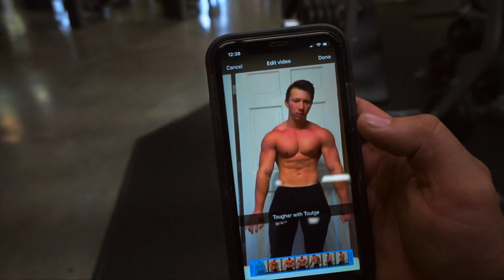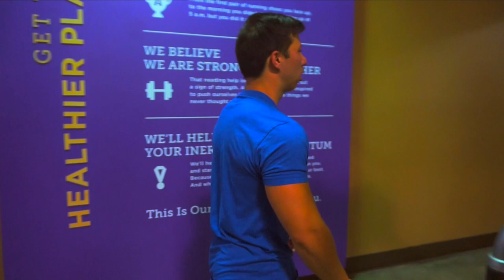Tougher with Muscles (Day 2)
Warm up:
Arm Circles
Stretch out chest

Workout:
Db Incline Bench press - 3 sets/10,8,6
Db Bench press - 3 sets/10,8,6
SkullCrushers - 3 sets/10,8,8
Db Tricep Extensions - 3 sets/10,8,8
Standing dips - 3 sets/10-15 reps
Bench Dips - 3 sets/10-15 reps
Push ups- 3 sets/30,25,20
Cable Crossover - 3 sets/10,8,8
Pec fly - 3 sets/10,8,8
Pike Push up - 3 sets/10 reps

Cool Down
Light jog for 10 minutes